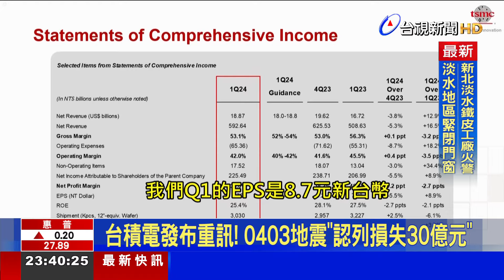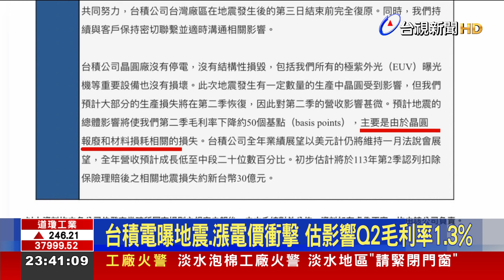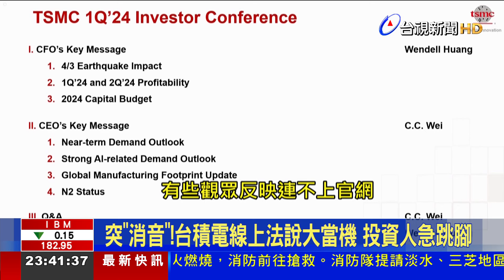台積電發布重訊！ 0403地震「認列損失30億元」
晶圓代工龍頭廠 台積電，今（18）日下午兩點，舉行 線上法說會，公布2024年第一季 財務報告，稅後每股盈餘來到 8.7元，創下 歷年同期 新高。台積電財務長「黃仁昭」更首度曝光，0403花蓮強震、還有 四月份電價上漲，對台積電造成的衝擊，預估 合計影響 Q2毛利率 最高1.3個百分點。而法說會 進行到一半，卻爆出小插曲，網站出現 有史以來的「大當機」。會後台積電也發重訊說明，受到花蓮地震影響，將認列地震損失約新台幣30億元。